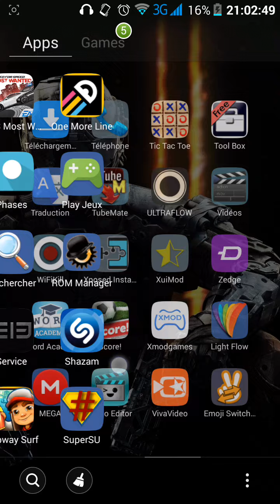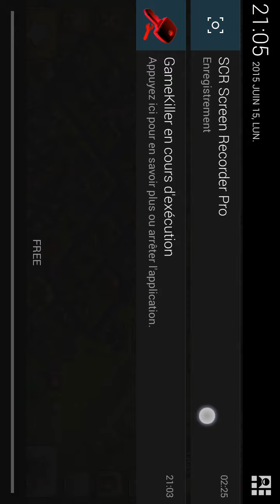[HACK] clash of clans